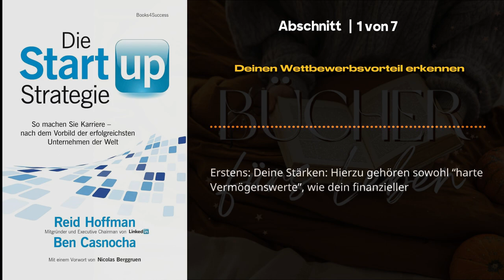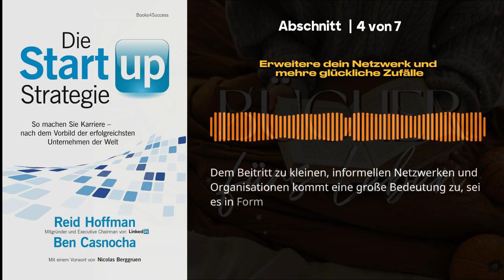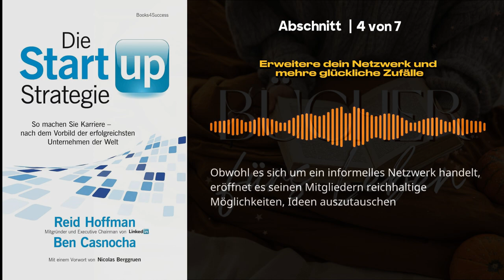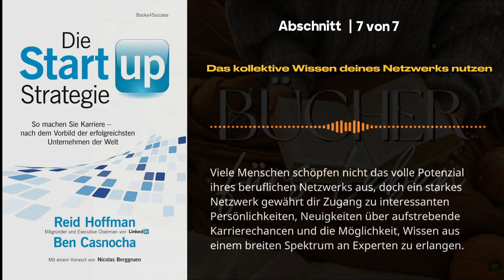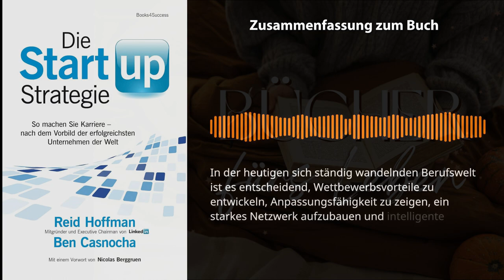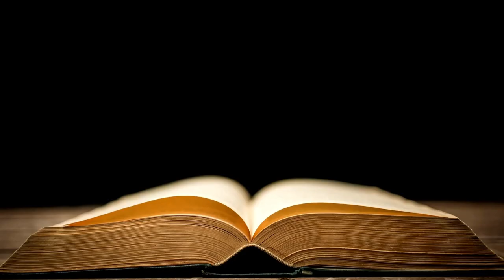Die Start-up-Strategie 📖 von Reid Hoffman & Ben Casnocha - Buchzusammenfassung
Die Start-up-Strategie Reid Hoffman & Ben Casnocha - Buchzusammenfassung

Komplettes Buch kaufen bei Amazon

In diesem fesselnden Video erfahren Sie mehr über die außergewöhnliche Gründungsstrategie der bekannten Unternehmer Reid Hoffman und Ben Casnocha. Begleiten Sie uns auf eine inspirierende Reise, auf der wir die Geheimnisse hinter ihrem bemerkenswerten Erfolg lüften.

Entdecken Sie unschätzbare Einblicke in die Denkweise, Taktiken und Prinzipien, die diese Visionäre an die Spitze der Start-up-Welt gebracht haben. Gewinnen Sie ein tiefes Verständnis dafür, wie sie an Ideenfindung, Innovation und Umsetzung herangehen, und erhalten Sie das Rüstzeug, um Ihre eigenen unternehmerischen Bemühungen zu verbessern.

In ihrem bahnbrechenden Buch "Die Start-up-Strategie" geben Reid Hoffman und Ben Casnocha ihr umfangreiches Wissen weiter und bieten praktische Tipps und Strategien, um Ihre Geschäftsideen in eine florierende Realität zu verwandeln. Die Start-up-Strategie: Erfolgsgeheimnisse von Reid Hoffman & Ben Casnocha.

Machen Sie sich bereit, Ihren unternehmerischen Weg mit dieser fesselnden Diskussion zu revolutionieren, die mit umsetzbaren Ratschlägen und anregenden Ideen gespickt ist. Lernen Sie, wie Sie sich in einem sich ständig weiterentwickelnden Markt anpassen und erfolgreich sein können, und beherrschen Sie die Kunst der strategischen Entscheidungsfindung. Die Start-up-Strategie: Die verborgenen Juwelen von Reid Hoffman & Ben Casnocha enthüllen.

Ganz gleich, ob Sie ein erfahrener Unternehmer sind oder gerade erst mit der Gründung eines Unternehmens beginnen, dieses Video ist eine unschätzbare Ressource, die Ihnen helfen wird, Ihre Unternehmungen zu neuen Höhen zu führen. Die Start-up-Strategie: Unternehmertum meistern mit Reid Hoffman & Ben Casnocha.

Verpassen Sie nicht die Chance, mit der bahnbrechenden Start-up-Strategie von Reid Hoffman und Ben Casnocha zum Erfolg zu kommen. Die Start-up-Strategie: Ihr Weg zum Erfolg mit Reid Hoffman & Ben Casnocha.

Kapitel dieser Zusammenfassung von "Die Start-up-Strategie Reid Hoffman & Ben Casnocha":

00:05 - Einleitung zum Buch "Die Start-up-Strategie Reid Hoffman & Ben Casnocha"

01:58
1 - Deinen Wettbewerbsvorteil erkennen

03:48
2 - Flexibilität und Planung mit A, B und Z

05:54
3 - Kreativität und Ausdauer bei der Nutzung von Chancen

07:47
4 - Erweitere dein Netzwerk und mehre glückliche Zufälle

09:38
5 - Kluge Risiken eingehen, wenn andere zögern

11:03
6 - Die Balance zwischen Qualität und Quantität in deinen Beziehungen finden

12:58
7 - Das kollektive Wissen deines Netzwerks nutzen

14:58
Zusammenfassung zum Buch "Die Start-up-Strategie Reid Hoffman & Ben Casnocha"

Die Start-up-Strategie Reid Hoffman & Ben Casnocha - Buch Zusammenfassung Hörbuch

"Wie wir Praktiken von Start-up-Unternehmen für unseren eigenen Karriereerfolg nutzen können" - so lautet die Kernbotschaft des Ratgebers "Die Start-up-Strategie". Angesichts der sich schnell ändernden Geschäftswelt und der Unsicherheit auf traditionellen Karrierewegen ermutigen die Autoren Reid Hoffman und Ben Casnocha dazu, sich wie Unternehmer zu verhalten. Das Buch vermittelt, wie man anpassungsfähiger wird, Beziehungen aufbaut und Karrierechancen ergreift.

Über den Autoren

Die Autoren, darunter Reid Hoffman, Mitbegründer von LinkedIn, und Ben Casnocha, ein erfolgreicher Unternehmer, teilen ihre Erfahrungen und Einsichten, um Lesern zu helfen, erfolgreich in einer sich ständig wandelnden Welt zu navigieren.